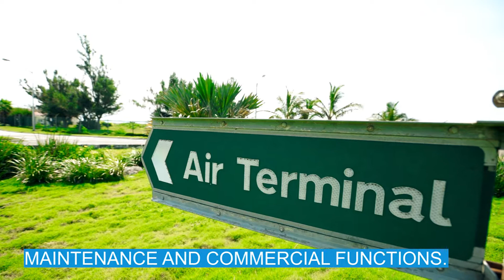Taking Off - Episode 1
Taking Off is a series where we look at the ins and outs of Bermuda Skyport with host Mikaela Pearman.